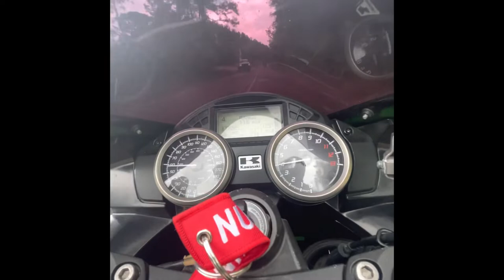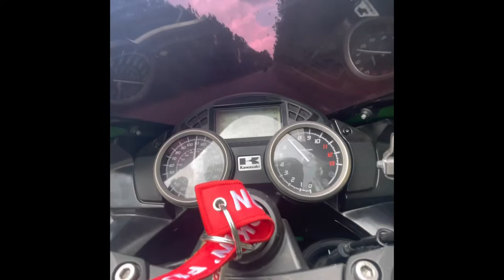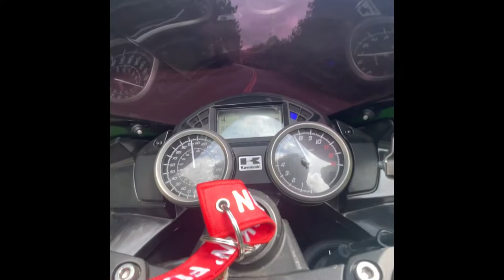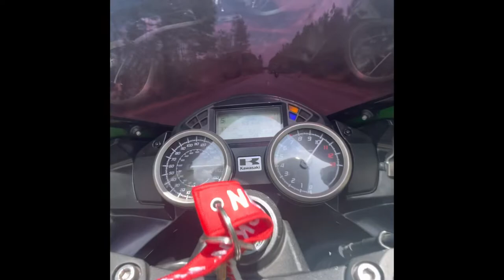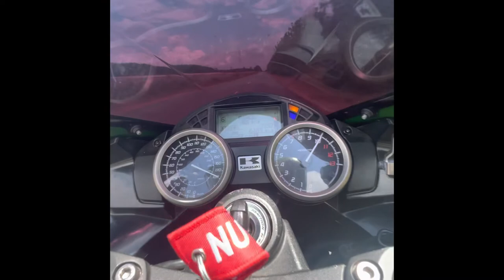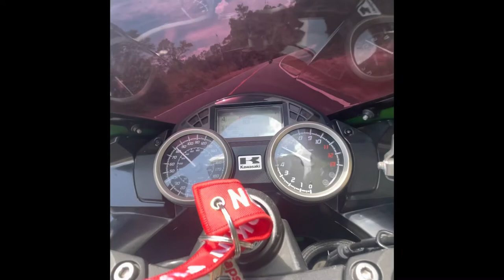A group ride down in good ol’ Mexico!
Kenny G’s going away ride. That man hauls ass on his Harley sportster. Had a great time down in Mexico 🤙🏻